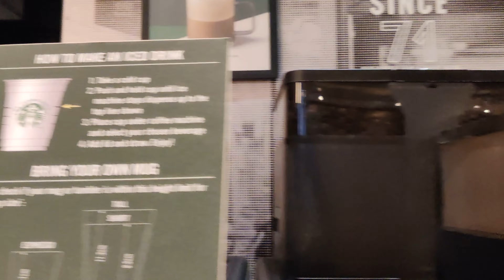Starbucks Self-Serve Kiosk @Four Points by Sheraton Singapore, Riverview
Aug 2023
Experience the future of coffee convenience at Starbucks Self-Serve Kiosk, Four Points by Sheraton Singapore, Riverview! ☕🌟 Join us for a virtual tour as we explore the cutting-edge self-serve technology at this Starbucks location. From customizable beverages to seamless transactions, discover the innovative and user-friendly features that redefine the coffee experience. Immerse yourself in the sleek ambiance and efficiency of the self-serve kiosk, making your Starbucks visit at Four Points by Sheraton Singapore, Riverview, a breeze. Elevate your coffee ritual with a touch of modern convenience! 🇸🇬✨